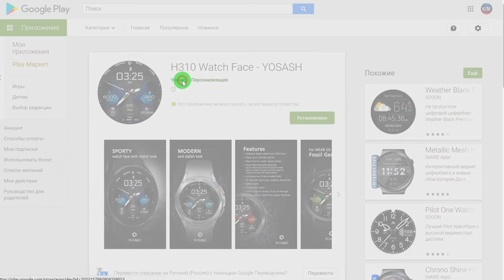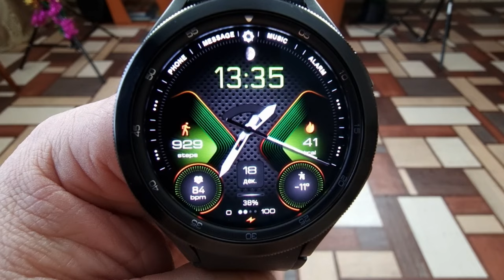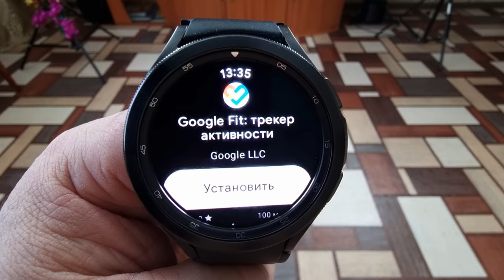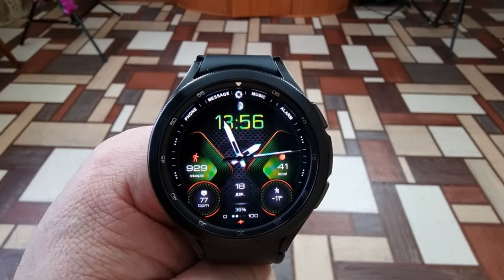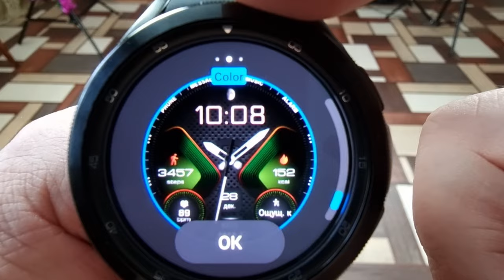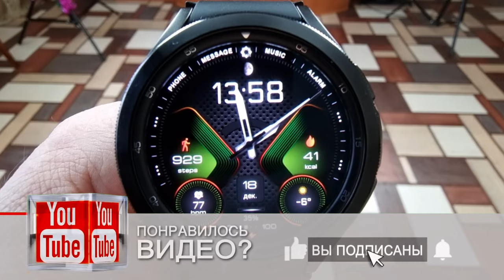H310 Watch Face - YOSASH/Гибридный циферблат для WearOS